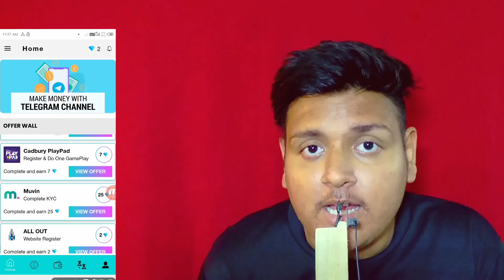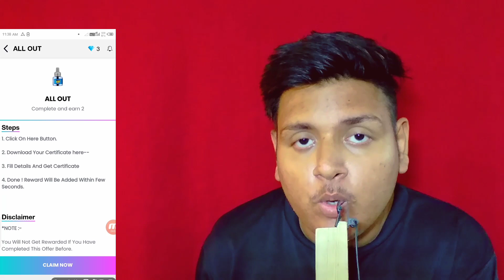🤑 Earn Instant Rs.10 Paytm Cash Wallet New Earning App Today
🔥Earn Rs.10 INSTANT Paytm Wallet Paytm New  Earning App Today

🔥 Everyone will get absolutely free Rs.10

            In today's video we are going to talk about such an app from where you can earn paytm cash absolutely free...

Do join our telegram channel because you will get offers to earn money absolutely free on telegram so that you can earn more money.

Today earning apps link -